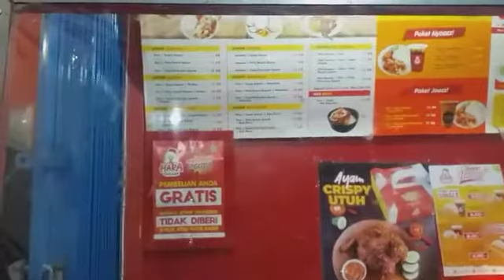PAKET NYUSS 11K DI HARA CHICKEN‼🥰🥰